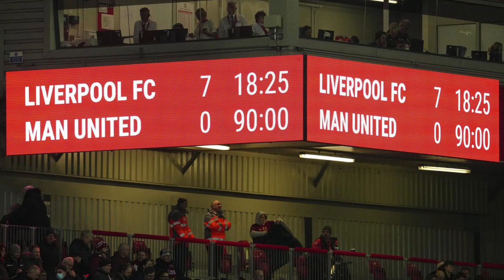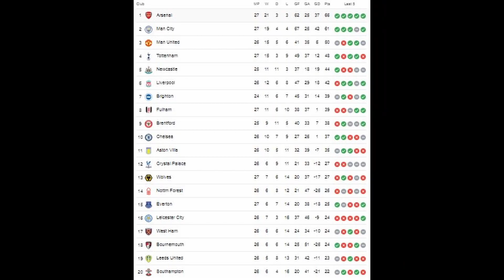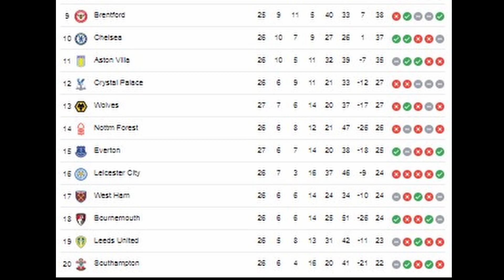The Premiere League Show - MATCHDAY 28 | Preview, Points Table, Talking Points and more...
What's up Folks! We have started a new series called the Premiere League Show where we will cover all the highlights, news and details of English Premiere League 2022-23 Matchdays.
This video covers the recap of Matchday 27 and Preview of Matchday 28. We also have covered the updated points table, Talking points and also the Pick of the week!
Chelsea vs Everton highlights
Aston Villa vs Bournemouth
Southampton vs Tottenham
Brentford vs Leicester City
English Premiere League Highlights
Erling Halland